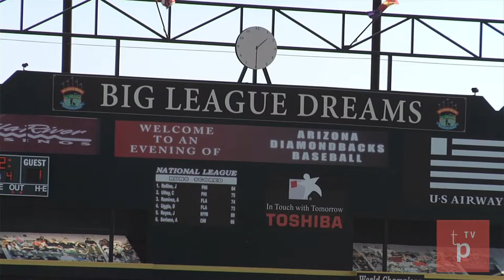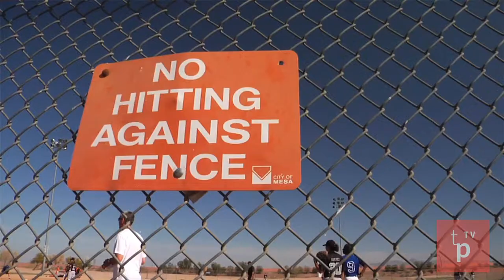American Family_Jade Gortarez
Watch on TomorrowPictures.TV:
 A native of Riverside, Calif., Gortarez lettered four years in varsity baseball along with cross country, basketball and track & field at Hillcrest High School ... As the starting shortstop for the U.S. Women’s National Baseball Team, she helped lead the U.S. to a 6-1 overall record at the 2016 World Baseball Softball Confederation (WBSC) Women’s Baseball World Cup in Gijang, South Korea, a gold medal at the 2015 Pan American Games in Ajax, Ontario, Canada, to a silver medal at the 2014 Women’s World Cup of Baseball in Japan and to the title at the 2015 COPABE Pan American Games qualifier in the Dominican Republic ... At the 2016 WBSC Women’s Baseball World cup, Gortarez batted .286 overall (4-for-14) with six runs scored, two walks, a double, a triple, a stolen base and four RBIs, while also registering a 1.75 ERA over four total innings of pitching relief ... During the successful 2015 Pan Am Games run, Gortarez posted a .484 on-base percentage as the everyday lead-off hitter while scoring eight runs, drawing eight walks, managing a double, a triple and a pair of RBIs over eight games played ... At the 2014 Women’s Baseball World Cup, she went 8-for-16 (.500) with a double and three RBIs and was named the tournament’s top defensive player.